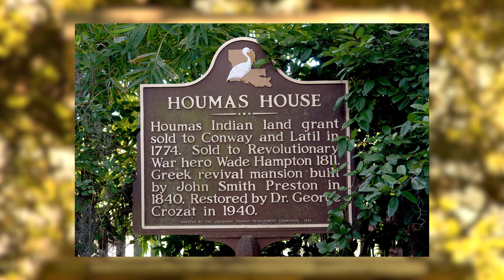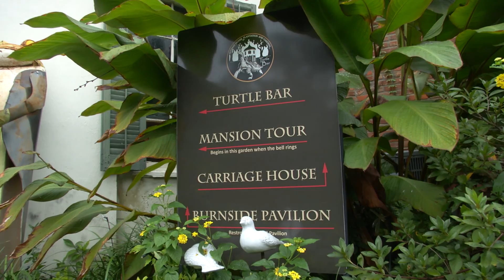Houmas House Plantation & Gardens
Stay all day at this Louisiana Plantation and enjoy 38 lush acres of gardens, ponds and a majestic live oak alley. Relax with a refreshing mint julep, enjoy the breeze off the Mississippi and navigate through the shadows of ancient oaks.